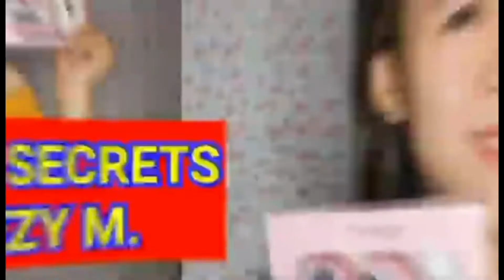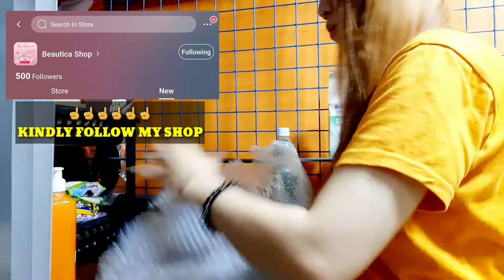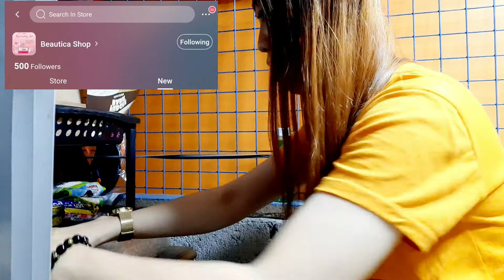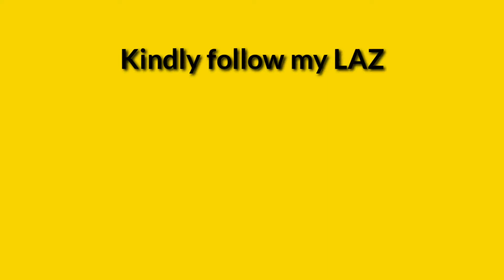First Ever Order In My Lazada Shop | Jezy M.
Kindly Follow my Lazada Shop Guys.